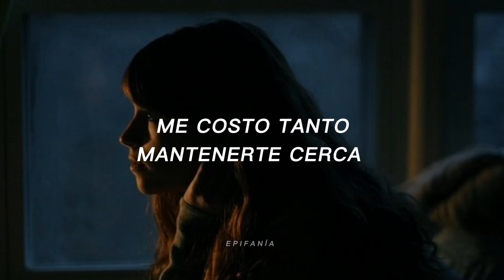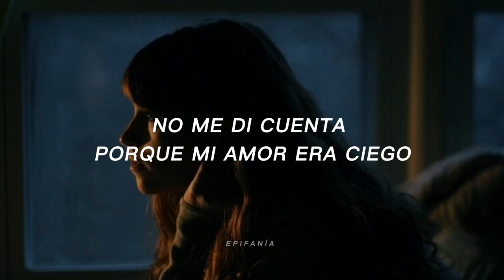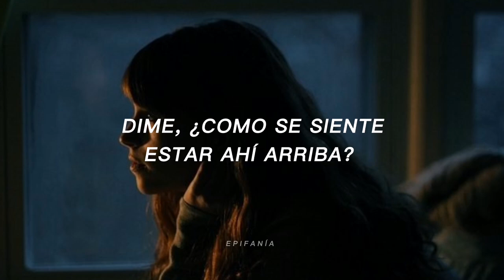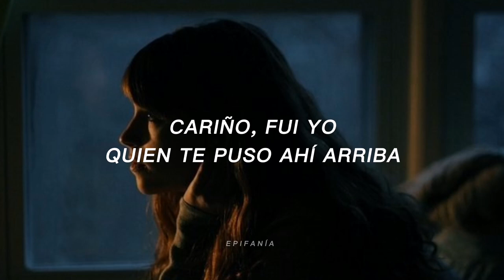Halsey - without me _ sub español